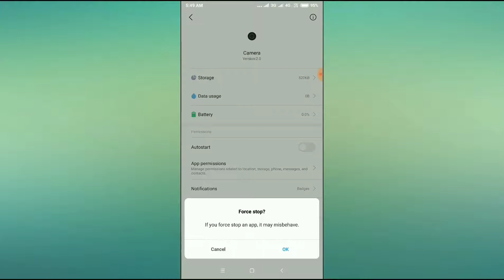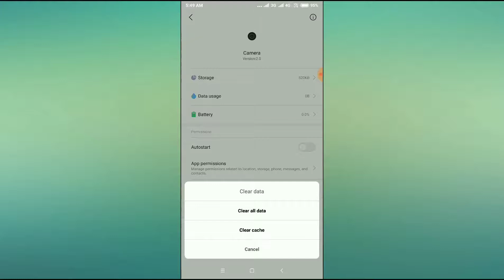Redmi Y2 Camera Not Working Problem Solved